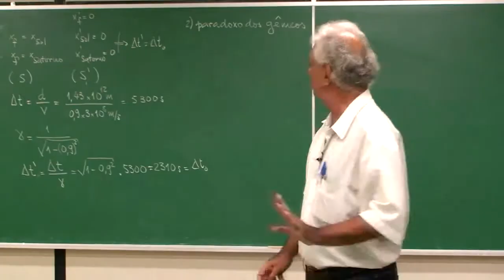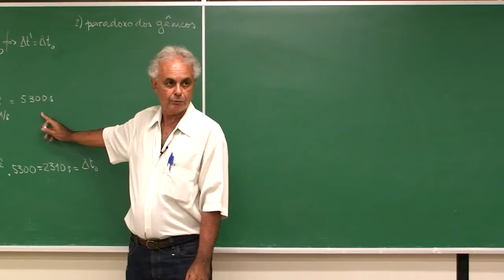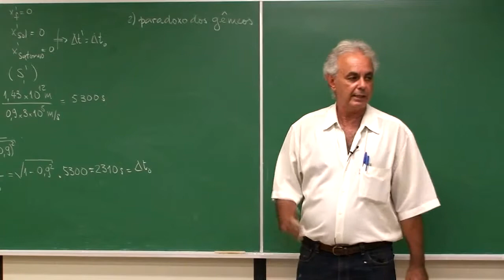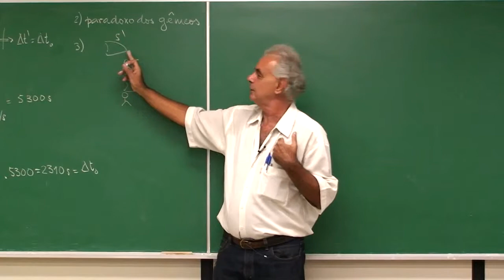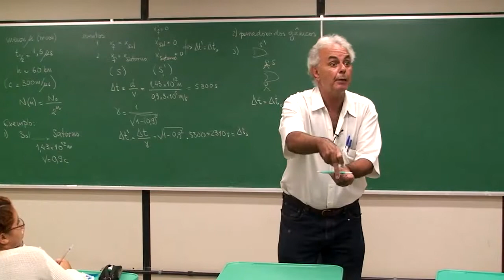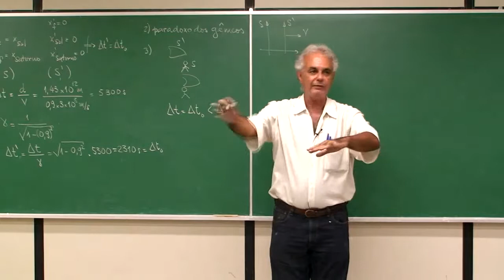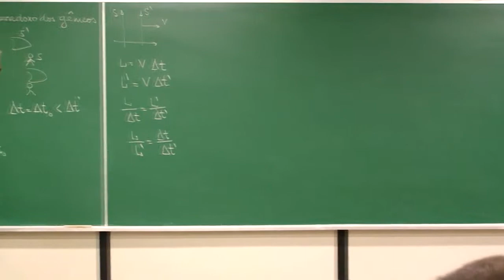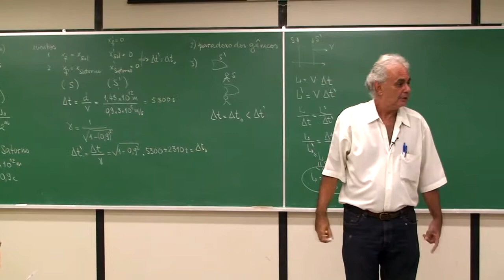[Física Moderna] Transformação de Lorentz - Paradoxo dos gêmeos e contração de Lorentz